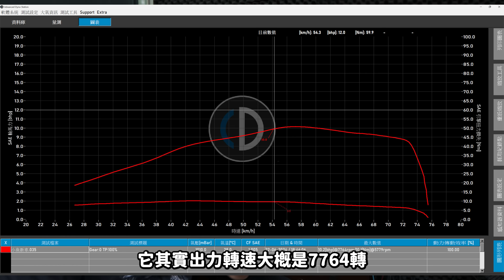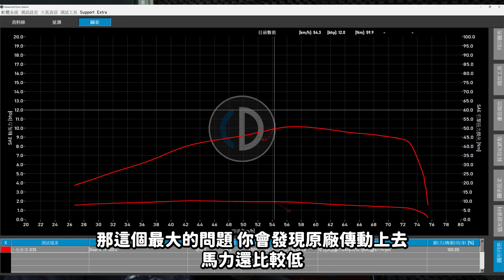【究是要分享】RTS改裝日誌02-135改傳動到底能多強呢!!傳動改裝檔位調整教學一次到位!!珠重跟彈簧怎麼配呢??